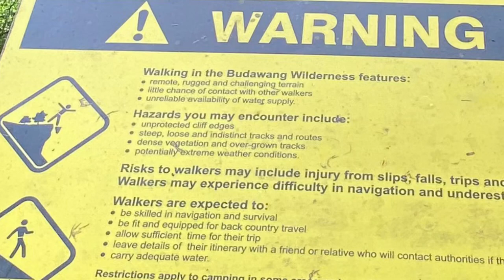The Castle, Budawangs National park with my 7 months old princess, NSW